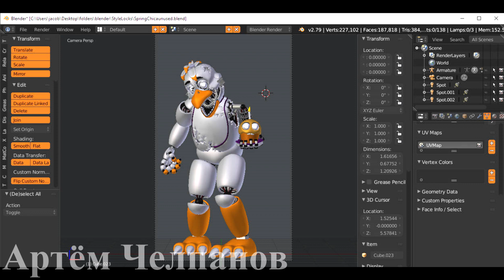🤖 Random Animatronics 🛠| 🎶 FNAF Song 🎤 | Part 16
The Sixteenth Part, Where A Random Animatronic Sings A FNAF Song!!